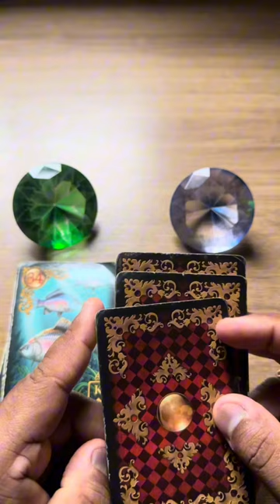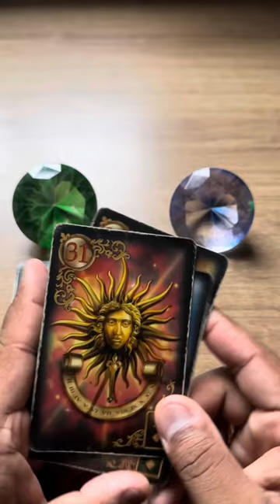ELE HOJE EM RELAÇÃO A VOCÊ! !!💘 [ Tarot Responde ] Tarô [Tarô ] Tarot